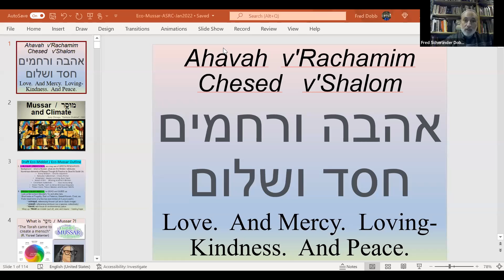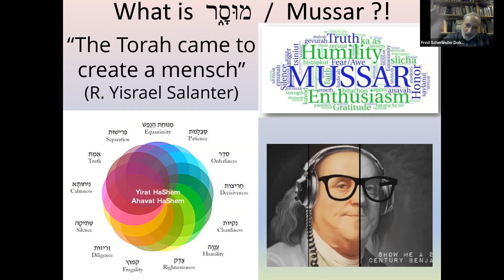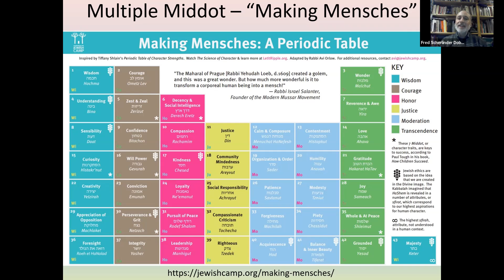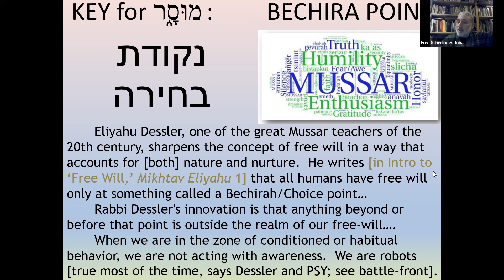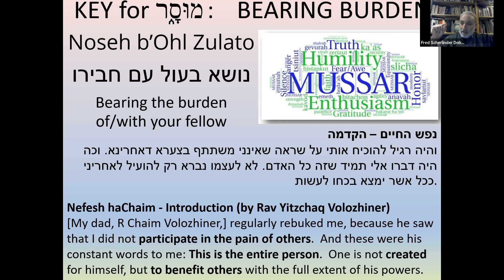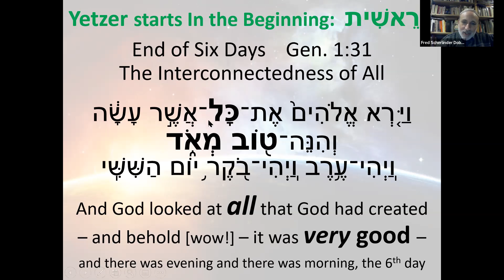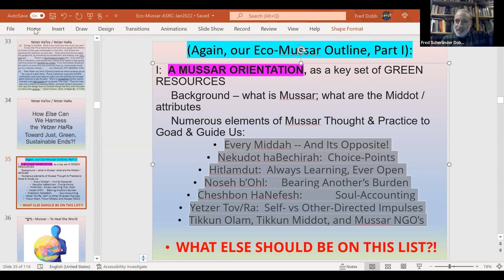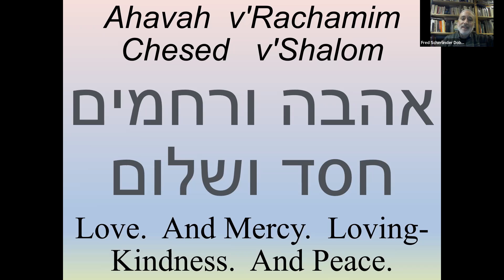01/18/2022 - Eco-Mussar Exploration with Rabbi Fred Part 1